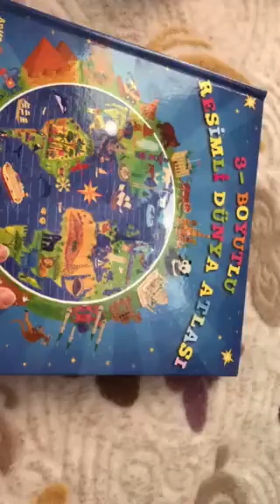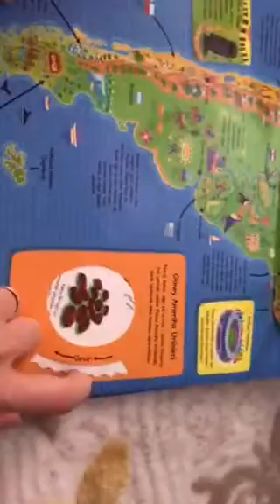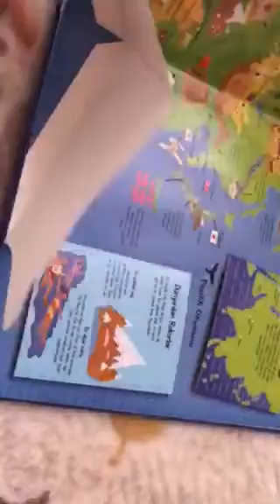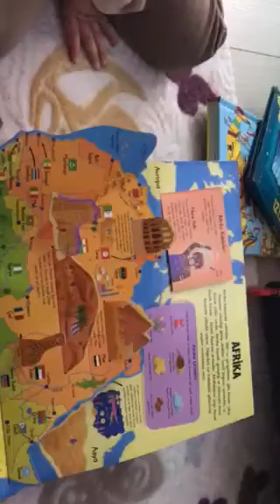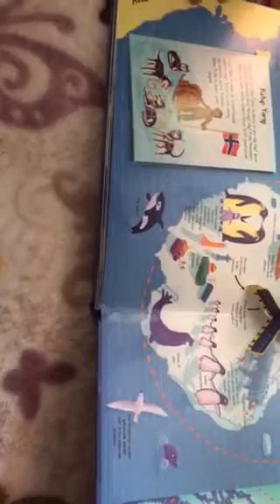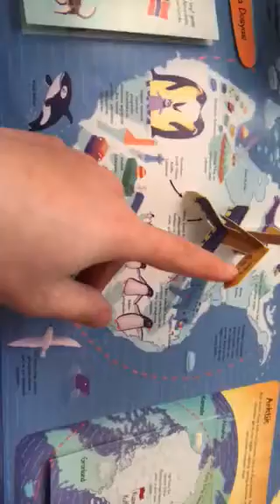Kıtaları Daha Yakından Tanıyalım